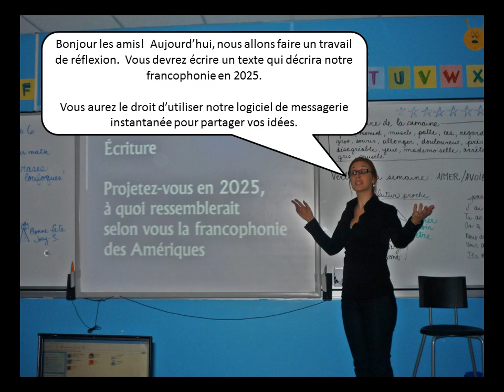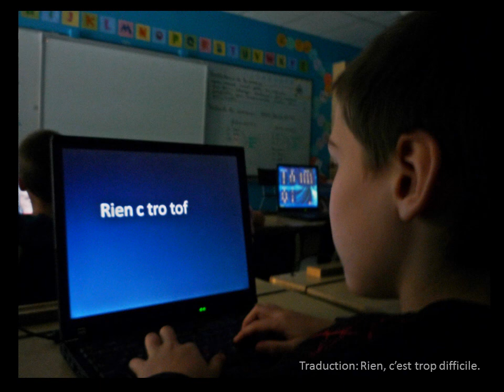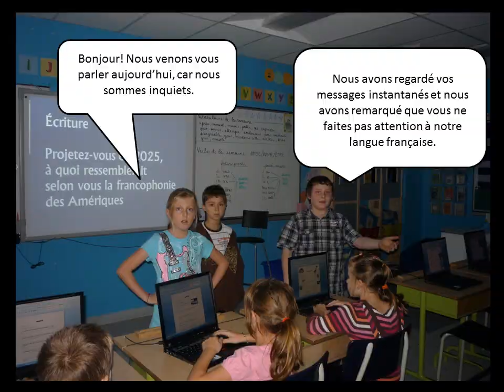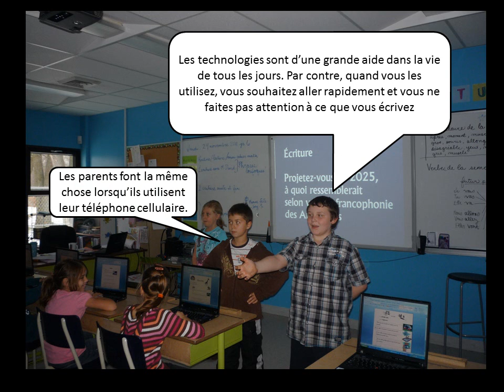ATF 2011 - Dossier 14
Une vidéo réalisée par un enseignant de français dans le cadre du Concours @nime ta francophonie 2011. Une initiative du Centre de la francophonie des Amériques.